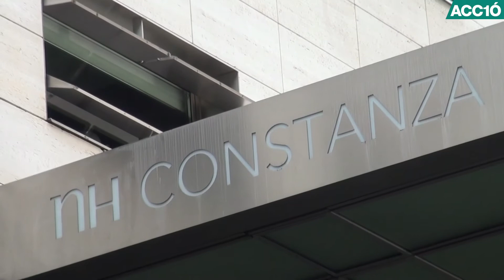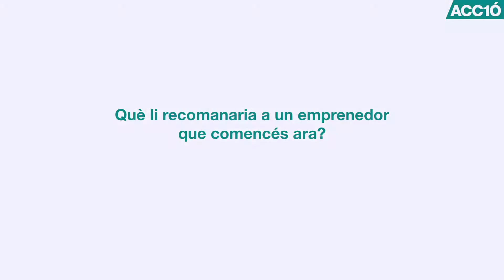Verne Harnish, Gazelles: "El Barça és el referent perfecte pels emprenedors catalans" / ACC1Ó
Un començament de segle trepidant, amb profunds canvis demogràfics i socioeconòmics, i uns nivells d'innovació tecnològica mai vistos, dibuixa per les properes dècades un escenari d'enormes oportunitats de negoci globals per projectes d'emprenedoria d'alt valor afegit. A les portes del XVIII Fòrum d'Inversió d'ACC1Ó, hem parlat amb Verne Harnish, 'Keynote Speaker' de l'esdeveniment, qui ens explica què podem aprendre d'empreses com Apple, Samsung o la catalana Softonic, per tal d'aprofitar aquestes grans oportunitats.